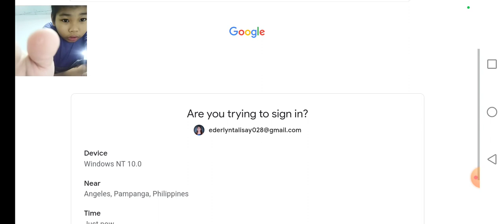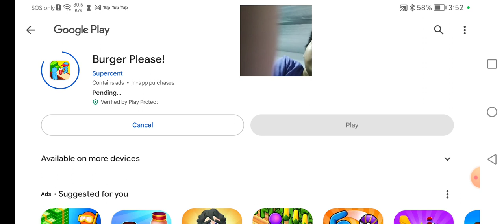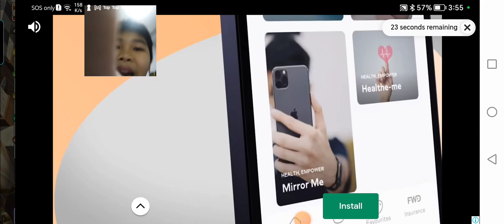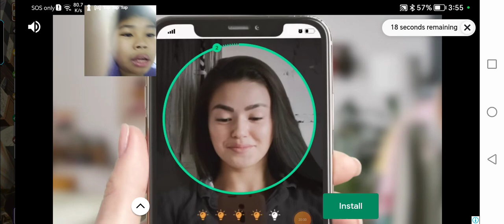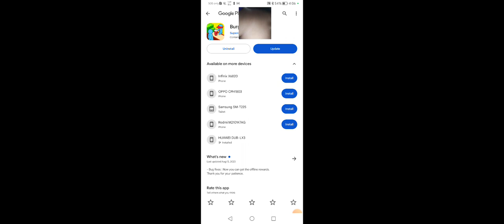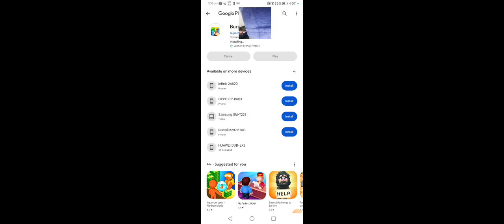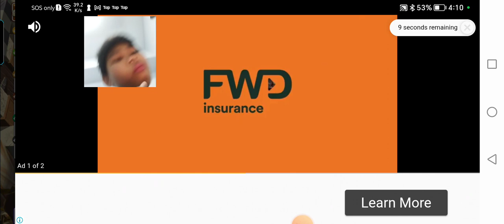pvz 2 part 5 spoilers!!!